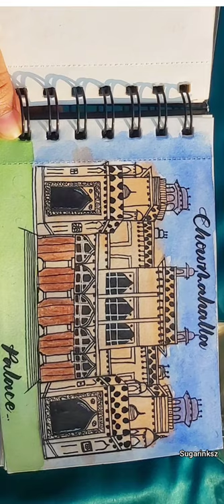CHOWMAHALLA PALACE HYDERABAD / PAINTING / HYDERABAD / PAINTING TUTORIAL / SKETCHING